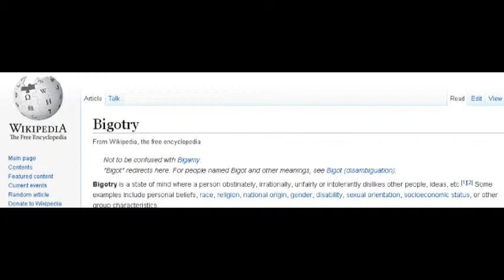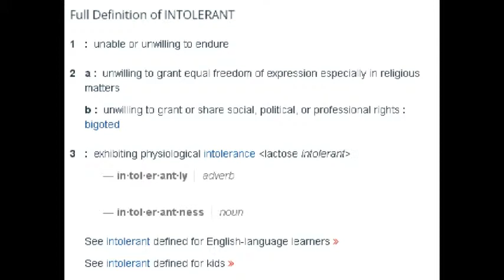Intolerant of Intolerance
Dissecting this argument.